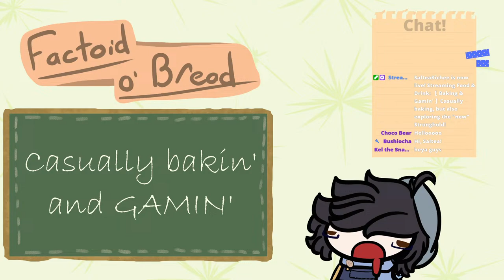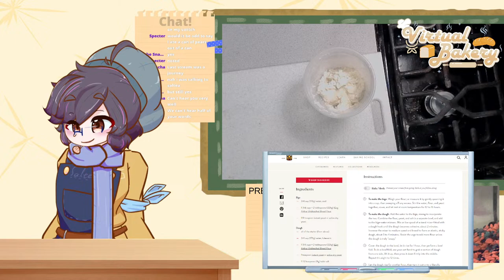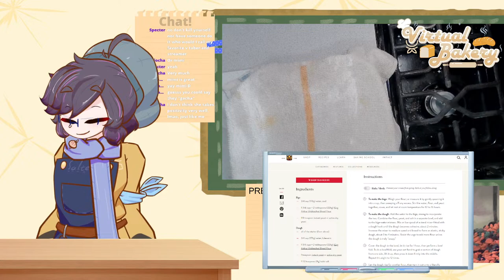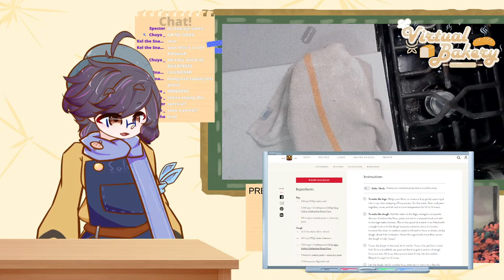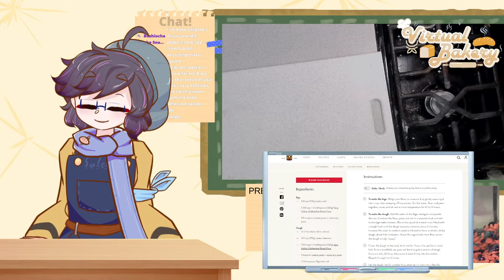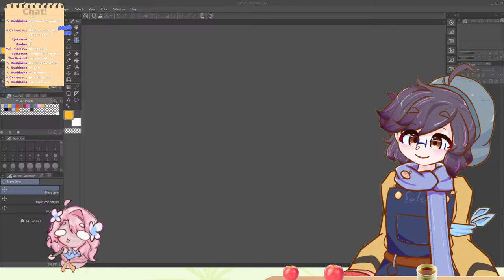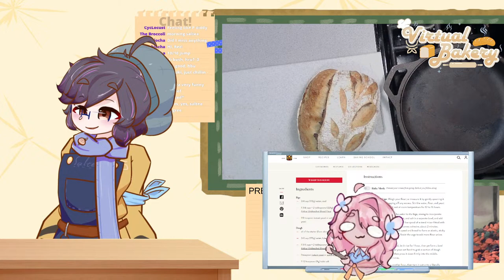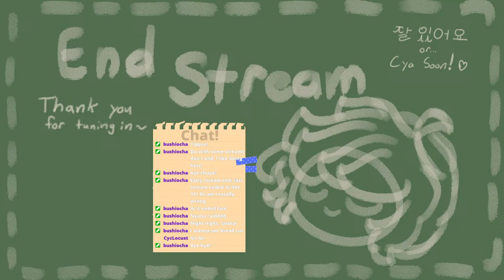【 Baking & Gamin' 】Casually baking, but also exploring the "new" Stronghold!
【Artist Credit】

【Chat Rules】
- Please be responsible and think before you chat.
- Stay on topic of the stream!
- Don't backseat unless I ask for it
- Don't be personal or ask me for life advice unless that's the context of the conversation
- Messages deemed uncomfortable or inappropriate will get timed out or banned.
- NO MINORS.

【Credits】
YOU for watching!